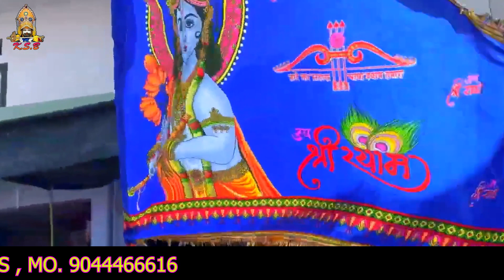अटूट विश्वास है तो सुनो । मेरी हार असम्भव है । Meri Haar Asambhav Hai । Rohan Mehrotra । Khatu Music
👉 Album :- Ye Shyam Ka Ittar Hai
🗣️ Singer :- Rohan Mehrotra (Ayodhya) 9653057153
✍🏻 Lyricist :- Mohit Sai Ji (Ayodhya) 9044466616
🎬 DOP :- Govind Ji (Lucknow)
🎹 Recording Studio :- Mayur Multi Track (Lko)
🎼 Music Label :- Khatu Music
==  Poster Design :- Ashish Creations

👸🏻 Director & Producer :- Saumya Mohit Srivastava

Lyrics

तेरे होते बाबा मेरी हार असम्भव है
तू कर ले हार मेरी स्वीकार असम्भव है

मेरी टूटी नैया की पतवार कन्हैया तू
डूबेगी कैसे जब रखवार कन्हैया तू
नैया फँस जाये मेरी मँझधार असम्भव है

जब नाम तेरा लेकर मैं कदम बढ़ाता हूँ
औक़ात से भी ज़्यादा आगे बढ़ जाता हूँ
हो जाये मेरी कोशिश बेकार असम्भव है

जब याद सताती है कीर्तन कर लेता हूँ
मन की आँखों से ही दर्शन कर लेता हूँ
बिन किये मैं रह पाऊँ दीदार असम्भव है

मुझको जो हासिल है वो दान तुम्हारा है
“मोहित” हो तुम मुझ पर एहसान तुम्हारा है
कम हो जाये तुझसे मेरा प्यार असम्भव है

English Lyrics

Tere Hota Baba Meri Haar Asambhav Hai
Tu Kar Le Haar Meri Sweekaar Asambhav Hai

Meri Tooti Naiya Ki Patwaar Kanhaiya Tu
Doobegi Kaise Jab Rakhwaar Kanhaiya Tu
Naiya Fans Jaye Meri Majhdhaar Asambav Hai

Jab Naam Tera Lekar Main Kadam Badhaata Hoon
Aukaat Se Bhi Zyada Aage Badh Jaata Hoon
Ho Jaye Meri Koshish Bekaar Asambhav Hai

Jab Yaad Sataati hai Kirtan Kar Leta Hoon
Man Ki Aankhon Se Hi Darshan Kar Leta Hoon
Bin Kiye Main Reh Paoon Deedar Asambhav Hai

Mujhko Jo Haasil Hai Wo Daan Tumhara Hai
"MOHIT" Ho Tum Mujh Pae Ehsaan Tumhara Hai
Kam Ho Jaye Tujhse Mera Pyar Asambhav Hai

जय श्री श्याम जी 🙏🏻🙏🏻🙏🏻